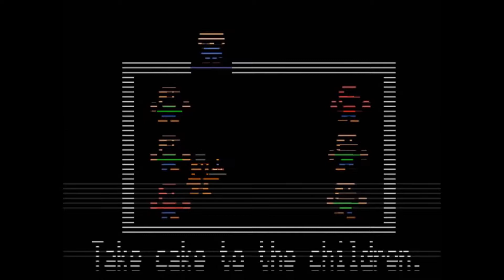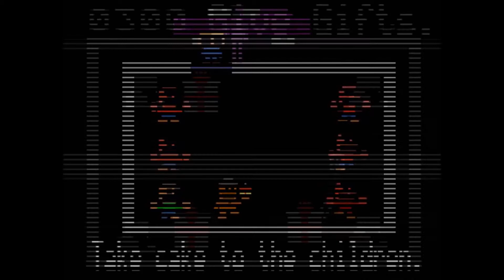Die KOMPLETTE Geschichte von FNAF 2 erklärt | Five Nights at Freddys 2 Story erklärt - German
In diesem Video erkläre ich dir alles was vor und während Fnaf 2 passiert.
Wenn dir das Video gefällt dann gerne liken und kommentieren :)